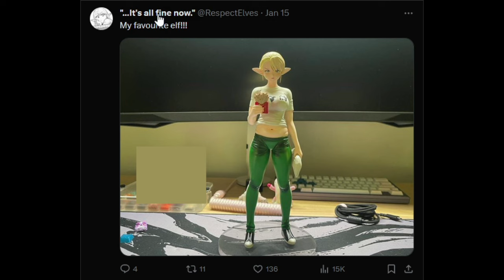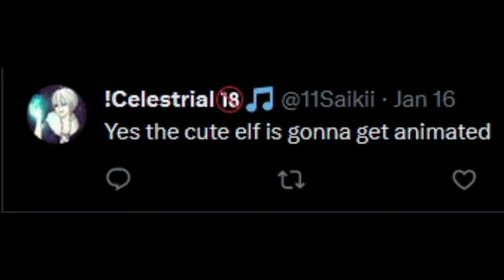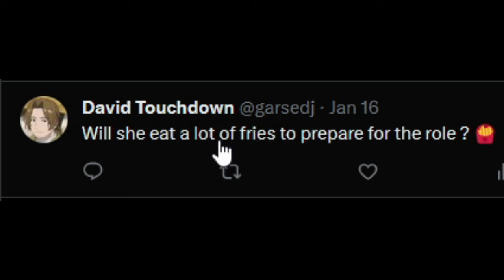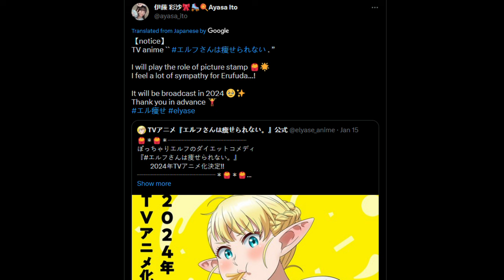Plus-Sized Elf is getting an Anime!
The chubby elf anime... IS REAL!!!